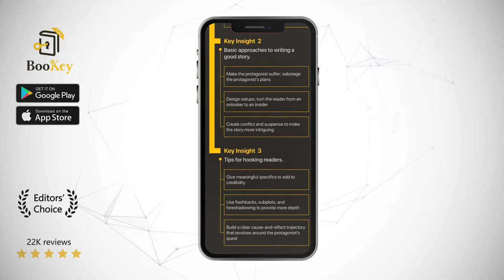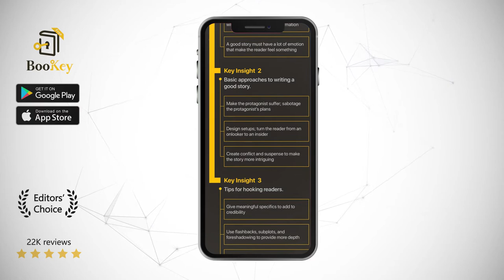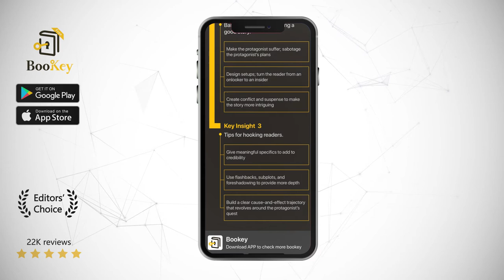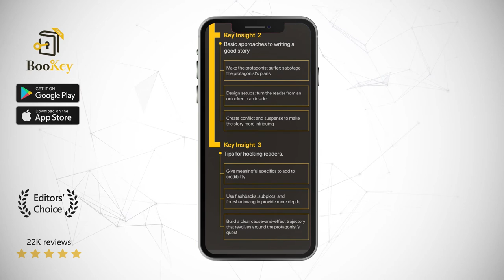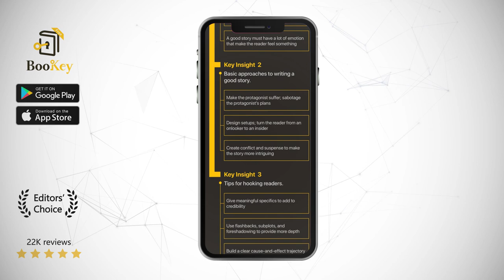Wired for Story Book Summary By Lisa Cron How to write a good story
The brain can tell whether a story is good or not. This book uses the findings of innovative brain science research to talk about the creation of Hollywood film scripts, novels, and so on. It reveals the secrets of our brain, cognitive traps, and practical writing techniques. This book can transform an amateur writer into a master of story. Advertising professionals, journalists, and white-collar workers will also benefit from this book and  transform them from listeners into excellent storytellers.

This book was written by Lisa Cron. A graduate of UC Berkeley, she worked in the publishing industry before moving to the world of television. She now works as a TV producer and story consultant for Warner Brothers, Village Roadshow, and other motion picture companies. Having witnessed and created numerous good stories, Cron has accumulated rich experience in this field and become a true master of story. Her personal essays have appeared on Freshyarn.com and the Huffington Post. She has also performed them at the 78th Street Playhouse in NYC.